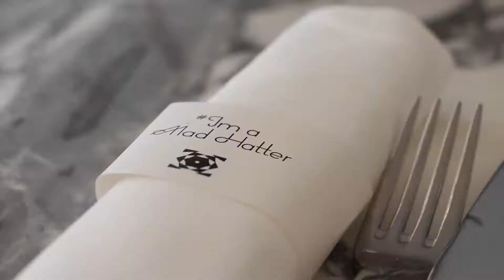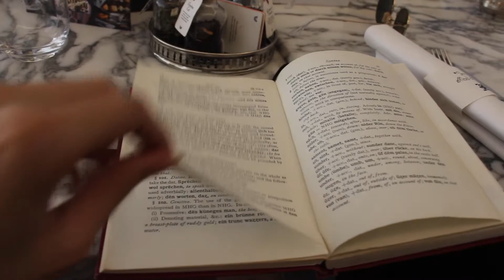Mad Hatters Tea Party + Food coma with friends! | SJ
Finally got to experience the whole Mad Hatters Tea party hype at the  Sanderson Hotel, London. It was such a fantastic experience, the savoury and sweet dishes were delicious and the whole ambiance was great! We really enjoyed ourselves! A must experience when in London Town. Watch me and my friends experience our biggest food coma here! Please give this a thumbs up if you enjoyed the video!

SJY

Also check out a detailed post (review) on the Mad Hatters Tea party:

Song: Shangly Joe- Somewhere Only